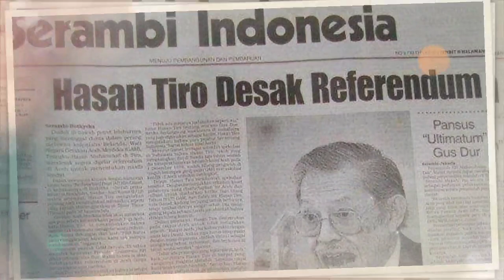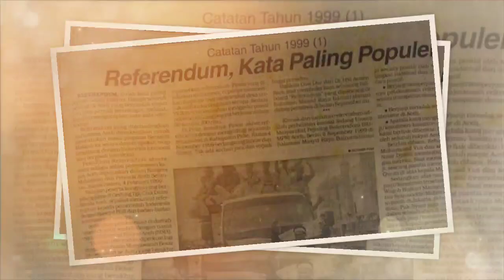Kilas Balik Sejarah Video Musyawarah Referendum Aceh, 8 November 1999...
Hari ini tepat 21 tahun Sidang Umum Masyarakat Pejuang Referendum Aceh yang digelar di halaman Masjid Raya Baiturrahman Banda Aceh dan dihadiri lebih kurang 2 juta massa.

Wacana referendum Aceh diawali pada awal 1999. Wacana ini tak muncul lewat GAM, melainkan dalam Kongres Mahasiswa dan Pemuda Aceh Serantau yang dihelat pada 31 Januari hingga 4 Februari 1999. Lalu, untuk mengawal ide referendum itu terbentuklah Sentral Informasi Referendum Aceh (SIRA).

SIRA dimotori oleh para mahasiswa Aceh. Ketua presidiumnya, Muhammad Nazar. Tugas utama SIRA adalah mengkampanyekan terlaksananya referendum di Aceh dengan opsi merdeka atau tetap ikut Indonesia.

Sepanjang 1999, SIRA mengadakan serangkaian mobilisasi massa untuk mendukung referendum. Perlahan, usaha SIRA memperoleh dukungan tokoh-tokoh elit di Aceh. Tak kurang dari deklarator GAM Hasan Tiro dan panglimanya Abdullah Syafi’i ikut mendukung referendum sebagai solusi terbaik dibanding mngangkat senjata.

Meski begitu, aktivis SIRA menegaskan keberjarakannya dengan GAM. Muhammad Nazar pun menyatakan bahwa SIRA tidak memiliki kaitan organisasi dengan GAM.

"Indonesia menginginkan Aceh tetap menjadi bagian wilayahnya. GAM ingin Aceh merdeka. Bagi kami yang penting adalah keinginan itu ditransformasikan secara beradab, tanpa harus ada kekerasan," kata Nazar sebagaimana dikutip Kompas (16/2/2003).

Akhirnya Pupus

Tak hanya menggema di Aceh, wacana referendum juga menarik minat kalangan elite politik di Jakarta. Kebetulan, munculnya tuntutan ini bertepatan dengan masa kampanye Pemilu 1999. Dengan segera ia jadi alat merebut hati rakyat Aceh.

Wacana referendum pun direspons positif oleh Abdurrahman Wahid. Masalah Aceh adalah salah satu fokus yang hendak diselesaikan pemerintahannya. Gus Dur berharap setidaknya hal itu bisa menurunkan intensitas konflik di Aceh dan mengusahakan perundingan.

Kampanye referendum Aceh kian membesar memasuki November 1999. Usaha-usaha SIRA ternyata mampu menarik rakyat Aceh untuk memilih penyelesaian konflik dengan jalan damai. Sejumlah pawai referendum berhasil digelar di Kabupaten Aceh Timur, Aceh Utara, Aceh Jeumpa, Aceh Besar, Banda Aceh, Aceh Selatan, Aceh Barat, dan Pidie.

Puncaknya terjadi pada 8 November 1999, kala ratusan ribu rakyat Aceh menyemut di Masjid Raya Baturrahman, Banda Aceh. Dalam apa yang disebut sebagai Sidang Umum Masyarakat Pejuang Referendum—disingkat SU MPR, tampaknya sebagai sindiran kepada lembaga yang saat itu dipimpin Amien Rais—massa aksi lebih lantang menuntut referendum bagi Aceh.

Menanggapi aksi rakyat Aceh itu, Gus Dur kembali menunjukkan komitmennya terhadap referendum. Pada 16 November 1999, di tengah lawatannya ke Jepang, Gus Dur menjanjikan akan mempersiapkan referendum itu dalam tujuh bulan.

“Satu bulan diperkirakan untuk memutuskan sikap resmi pemerintah, dan enam bulan untuk mengadakan perundingan-perundingan,” tulis harian Kompas (17/11/1999).

“Secara pribadi, Gus Dur menjelaskan bahwa apa yang ada dalam benaknya bukanlah suatu referendum mengenai kemerdekaan melainkan mengenai bentuk-bentuk otonomi,” tulis Barton dalam Biografi Gus Dur (2017, hlm. 385).

Mendapat angin segar, kampanye referendum pun sampai juga ke Jakarta. Pada 25 November, sekira 3.000 massa dari Forum Perjuangan dan Keadilan Rakyat Aceh (Fopkra) berunjuk rasa di Gedung MPR/DPR. Massa yang merupakan perantauan Aceh di Jawa ini menuntut pemerintah pusat segera melaksanakan referendum di Aceh.

Namun, gerakan yang mmbesar itu ternyata tak bertahan lama. Pada 9 Desember, DPR secara resmi menyatakan tak akan merekomendasikan referendum kepada pemerintah. Itu artinya, jika Gus Dur berkukuh menyelenggarakan referendum, DPR tak akan memberikan dukungan.

"Tuntutan referendum muncul karena ketidakadilan. Kalau soalnya adalah ketidakadilan, tidak benar bila kita memberikan opsi kemerdekaan," kata Wakil Ketua DPR Soetardjo Soerjogoeritno yang dikutip Kompas (10/12/1999).

Keputusan DPR itu tentu saja memberatkan langkah Gus Dur dan mematahkan optimisme para pendukung referendum. Pada akhirnya, Gus Dur terpaksa menganulir sendiri dukungannya atas referendum karena kekuatan politik di Senayan tak menyokongnya.